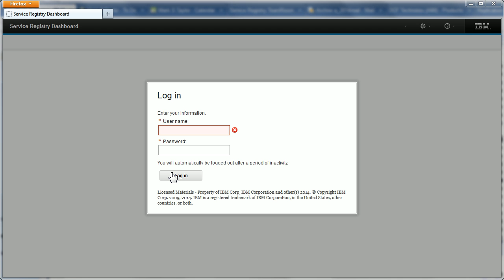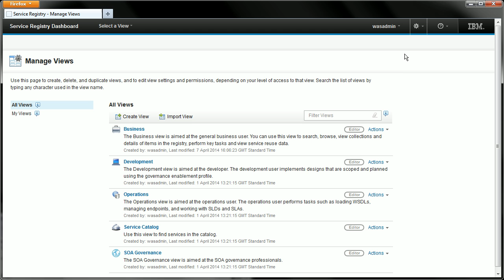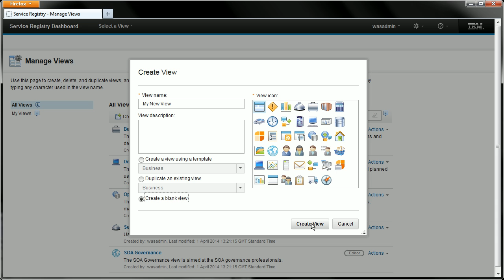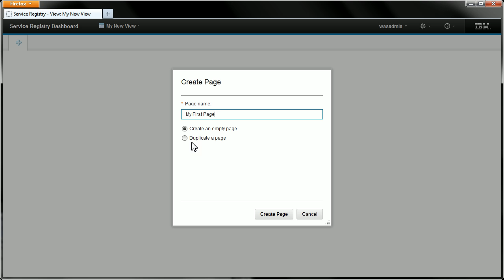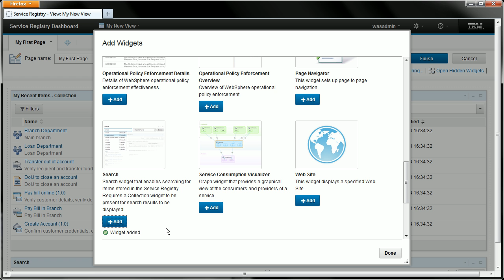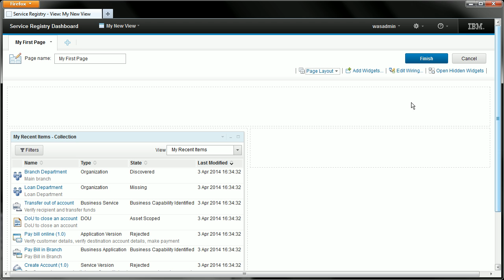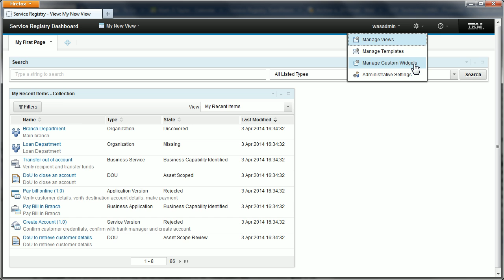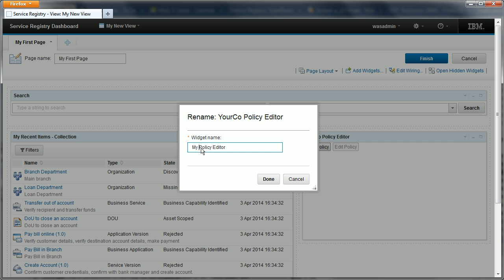Dashboard Tour in WebSphere Service Registry and Repository V8.5 Part 1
The dashboard is the new UI in WSRR V8.5. In part 1 you will get a tour of the dashboard and see how to edit pages and add custom widgets.

The postings on this channel are our own and don't necessarily represent IBM's positions, strategies or opinions.